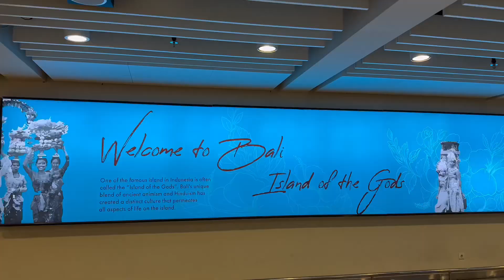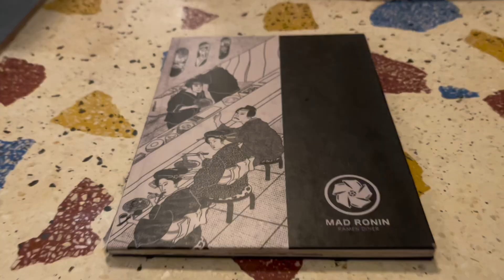TRAVEL WTH ME TO BALI 🇮🇩